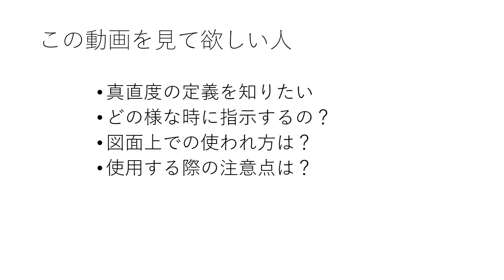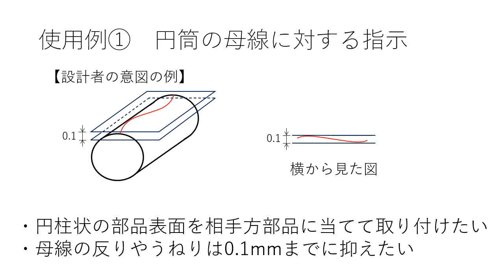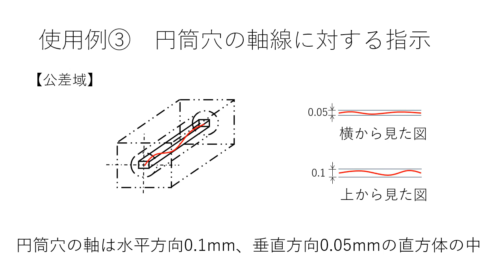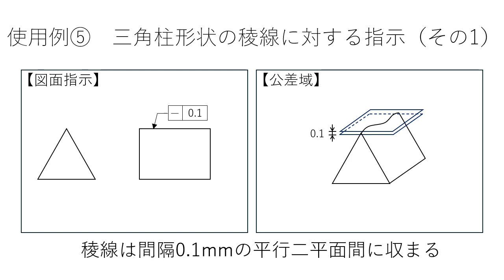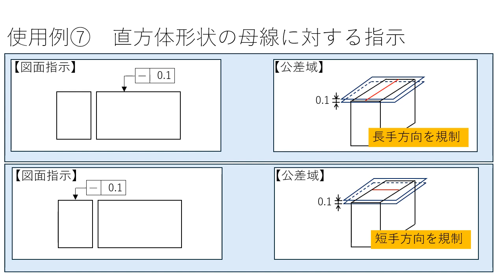【幾何公差】真直度とは？基本を解説！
この動画の内容は以下サイトから無料ダウンロードできます！

この動画では、幾何公差の一種である「真直度」の基本を解説しています。
・真直度の定義を知りたい
・どの様な時に指示するの？
・図面上での使われ方は？
・使用する際の注意点は？
といった疑問にお答えします！

0:00　この動画をみて欲しい人
0:23　真直度の定義
0:53　使用例

【拠点】
　大阪工場：大阪府大阪市城東区永田4-1-23
　鳥取工場：鳥取県八頭郡八頭町郡家286-7
　姫路工場：兵庫県姫路市実法寺360
　中国工場：江蘇省太倉市経済開発区常勝北路5号